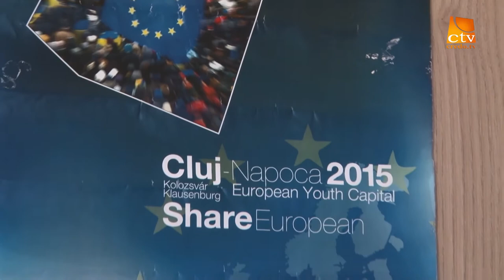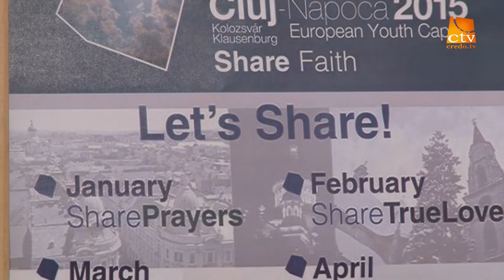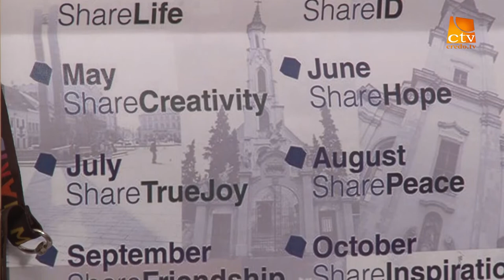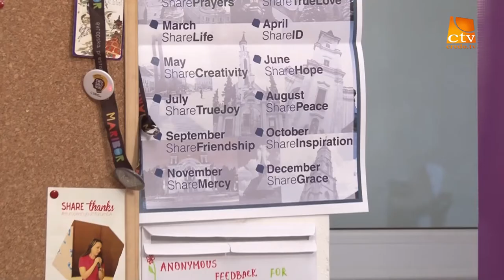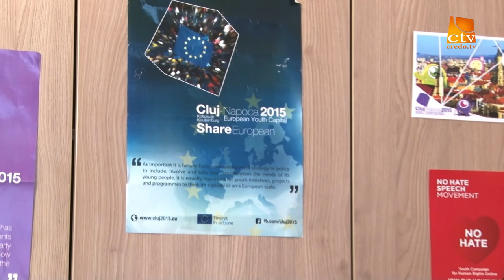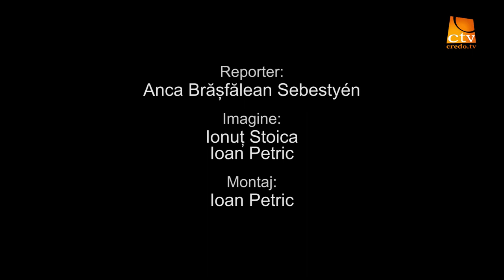Interviu - Federatia Share (2015)